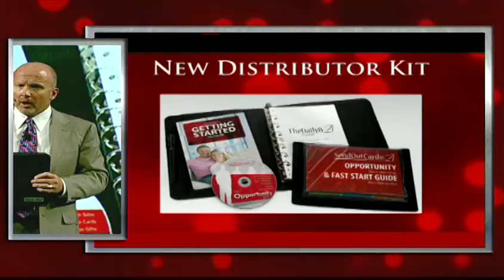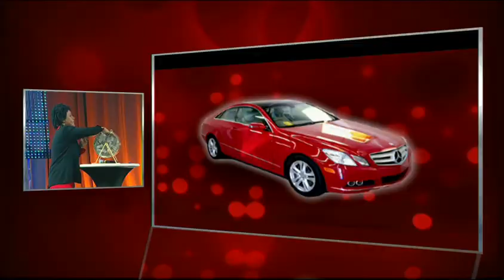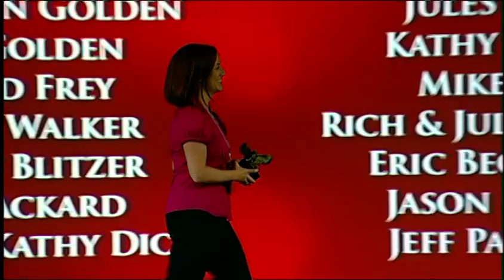SendOutCards Convention 2010